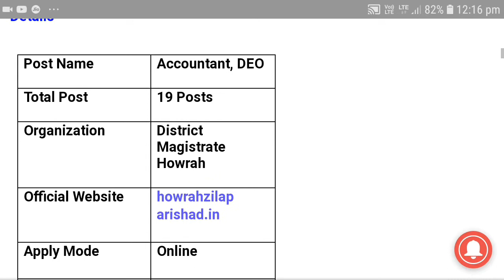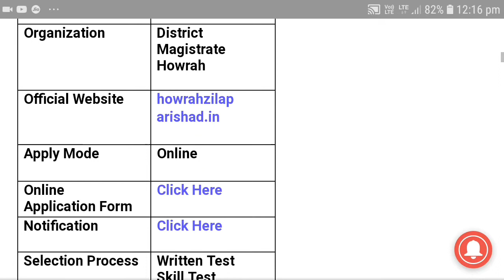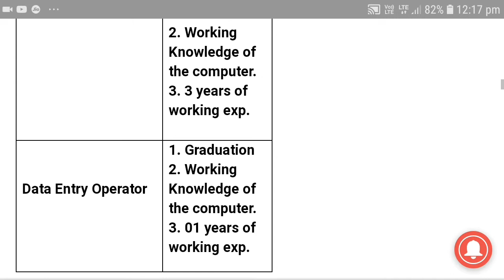District Magistrate Howrah Recruitment 2019 | DM Howrah Recruitment 2019 | New Job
District Magistrate Howrah Recruitment 2019: District Magistrate Howrah has released a new notification for Accountant and Data Entry Operator 19 Posts on Contract basis under Rupashree Prakalpa.

Interested and eligible candidates can read District Magistrate Howrah jobs detail and can apply on or before 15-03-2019.